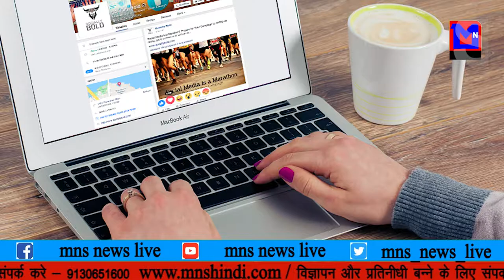अध्यक्ष और मंत्री चंद्रकांत पाटिल का विवादित बयान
MNSNEWSLIVE MNS भाजपा अध्यक्ष और मंत्री चंद्रकांत पाटिल का विवादित बयान